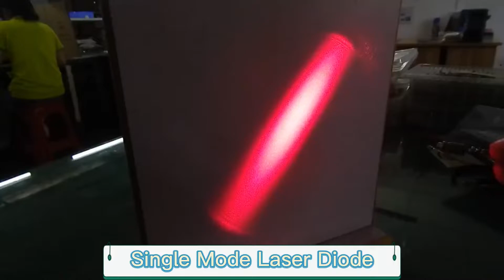Factory Testing 650nm 5mW Red Laser Diode for Laser Pointer Laser Toys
Business Phone:
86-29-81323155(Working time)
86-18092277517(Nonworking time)